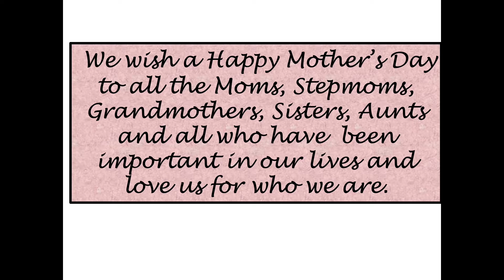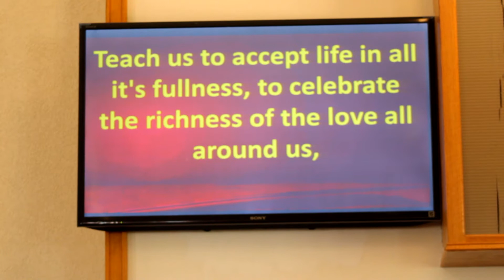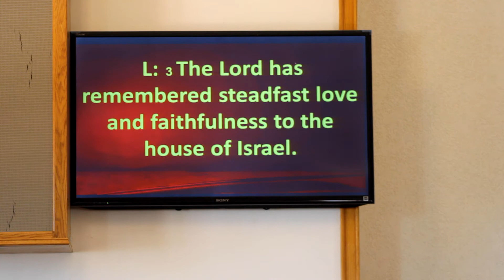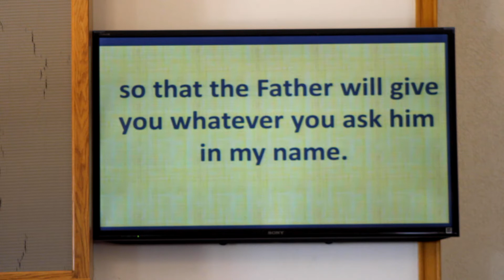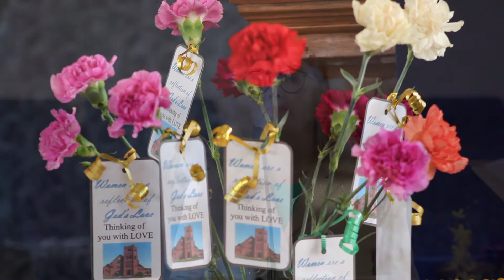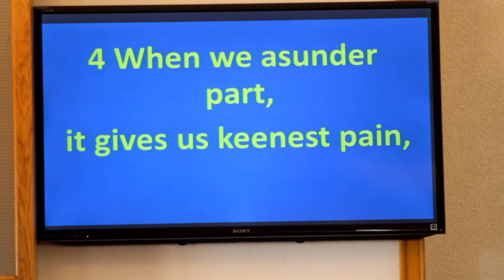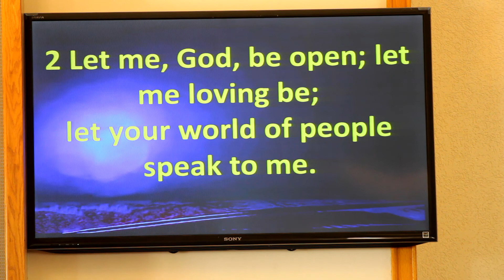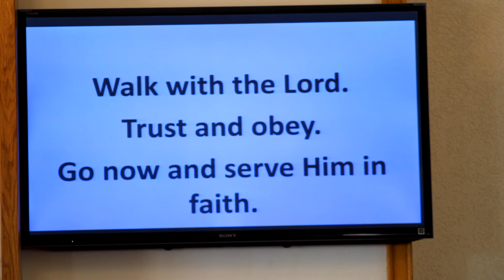Elmvale PC - May 9th, 2021